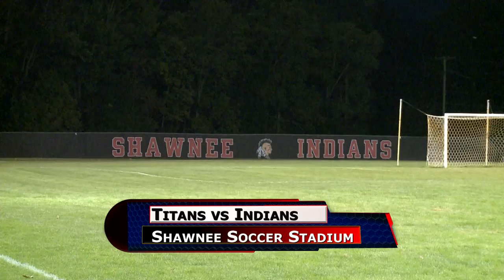Ottawa-Glandorf vs Shawnee Girls Soccer